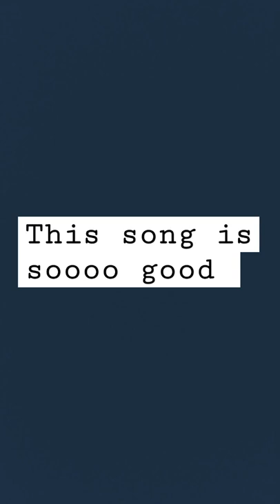I warned myself by charlie puth